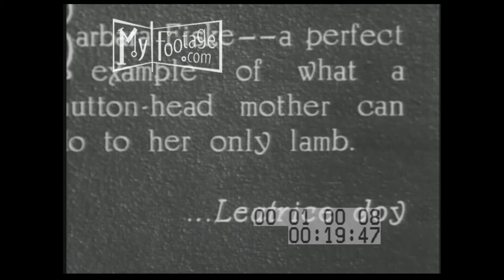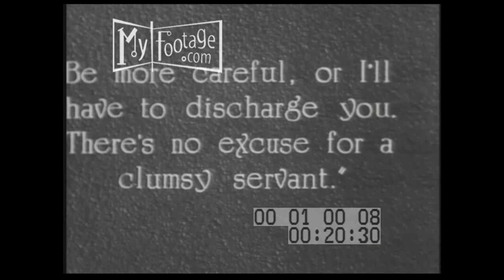Snippet from Vanity (1927) (Silent)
VANITY: Leatrice Joy gets manicure & pedicure from many servants while lounging in luxury. Looks vainly in mirror, gives evil eye "There's no excuse for a clumsy servant." Servants buff, powder and perfume her hands and feet, leave. Servant brings rose-bloom telephone and she talks with fiance Charles Ray. Ray teases Joy with wedding ring, they flirt and he pulls curtain to hide kiss.